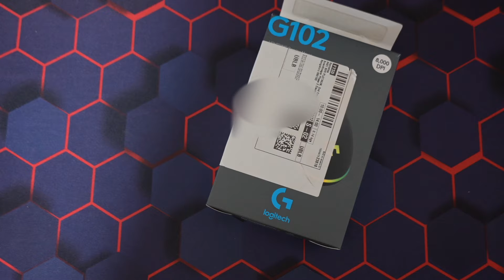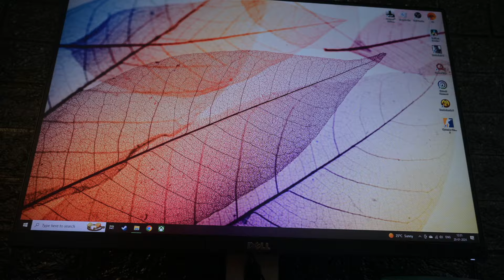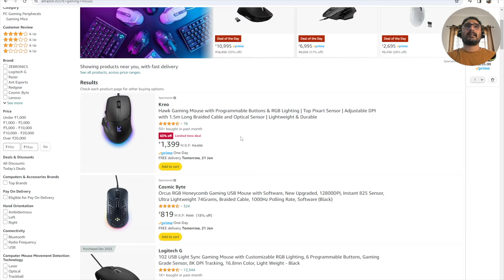I got a new gaming mouse! | Logitech G102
Hey guys! Hope you are well! Here is a small funny video about buying a new gaming mouse. Hope you lke it!

Cheers!